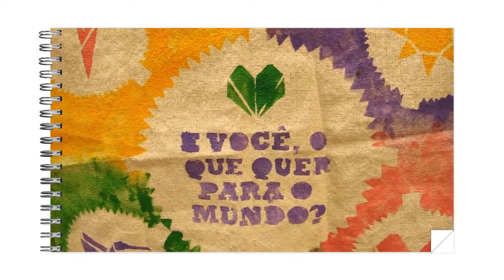OQPM? [LEO]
Depoimento de uma das crianças participantes da oficina do projeto "O que queremos para o mundo?". Em simples palavras, Leo, morador de Delfinópolis-MG, expressou seus desejos para o mundo!